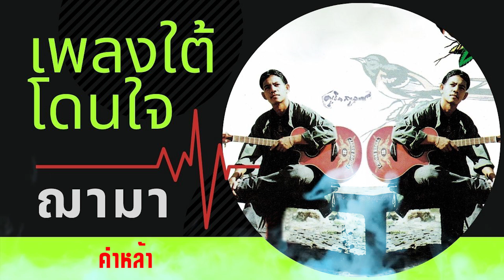[ฟังยาวต่อเนื่อง] รวมเพลงเพื่อชีวิต บินหลาดง - ทรงกลด ฌามา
01 หลวงพ่อทวด - ทรงกลด ฌามา - ชุดบินหลาดง
02 หัวเทียนบอด - ทรงกลด ฌามา - ชุดบินหลาดง
03 บินหลาดง - ทรงกลด ฌามา - ชุดบินหลาดง
04 สวนจตุจักร - ทรงกลด ฌามา - ชุดบินหลาดง
05 เหงาแล้วเล่า - ทรงกลด ฌามา - ชุดบินหลาดง
06 จำใจจากลา - ทรงกลด ฌามา - ชุดบินหลาดง
07 น้ำตาเหมือนเผาเต่า - ทรงกลด ฌามา - ชุดบินหลาดง
08 อกสามศอก - ทรงกลด ฌามา - ชุดบินหลาดง
09 รักมั่นคง - ทรงกลด ฌามา - ชุดบินหลาดง
10 คำหล้า - ทรงกลด ฌามา - ชุดบินหลาดง